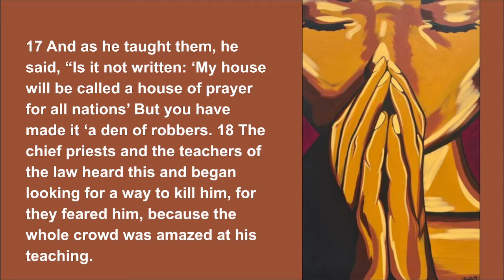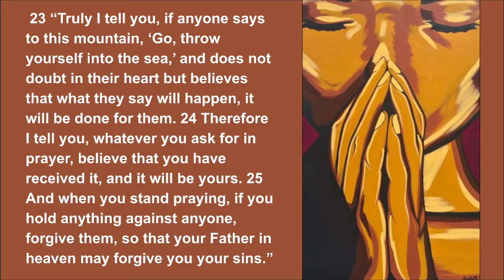Pray: Answered Prayers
Message by Pastor Sam Gyorfi, Grace Community Church, Tucson, Arizona, 3-April-2022